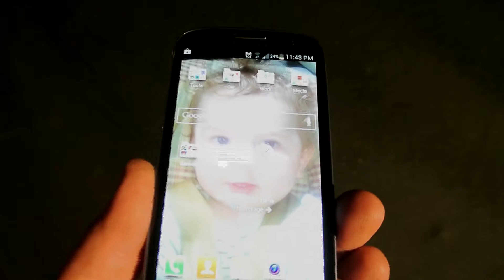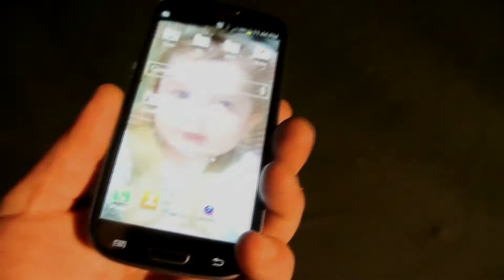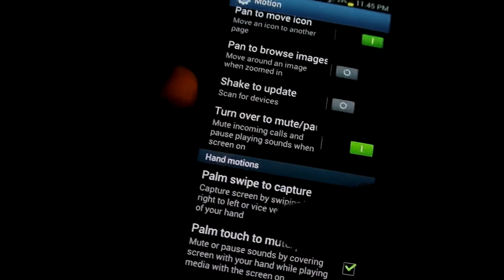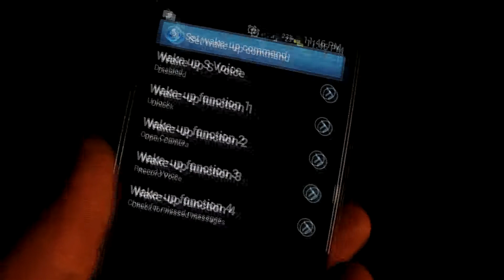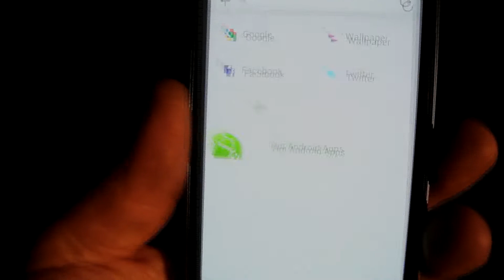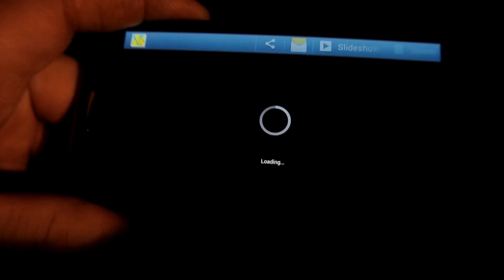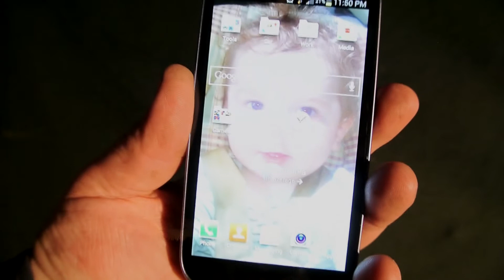Samsung Galaxy S3 features and review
Samsung Galaxy S3 features review after using for 1 week. My thoughts